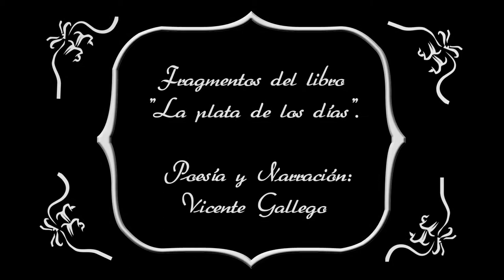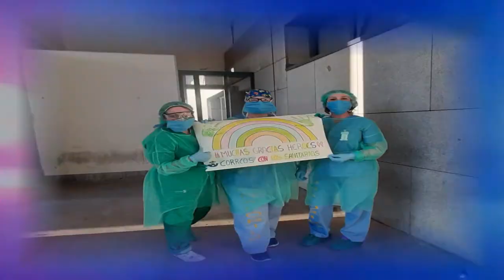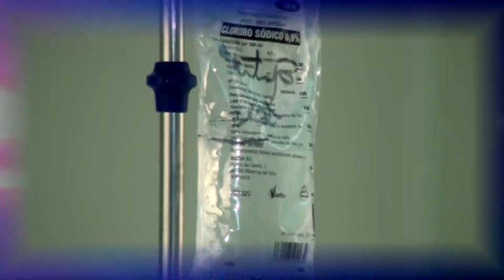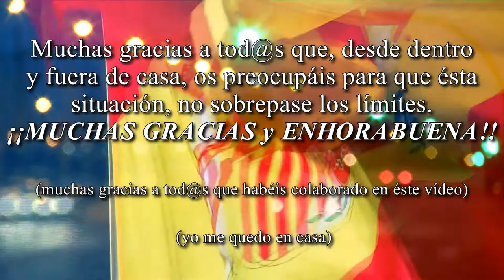Nuestro reconocimiento a todo aquel que de alguna forma está ayudando durante la crisis del COVID-19